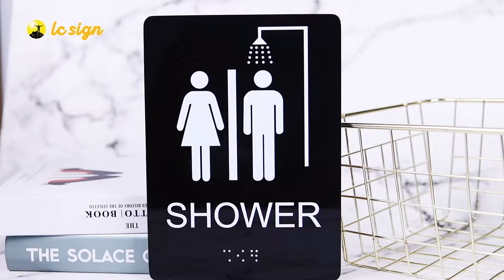Doorplate 8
We have developed some types of doorplates.  The door plates are very popular in homes, stores, hospitals, warehouses, etc.